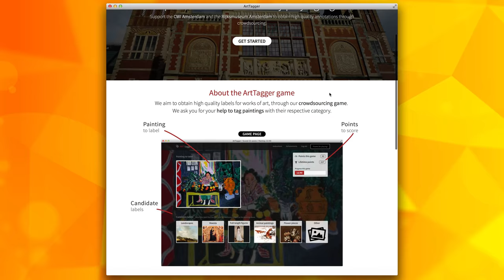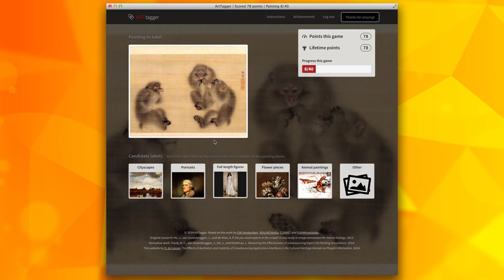ArtTagger crowdsourcing game-with-a-purpose to label works of art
Cultural heritage institutes are eager to adopt crowdsourcing games to let the public participate in cataloguing and curation, and allow for collection exploration and information discovery by non-professionals.Unfortunately, many of these crowdsourcing websites are visually unattractive and usability is often subpar. The aim of our research was to investigate the effects of an aesthetically pleasing and more usable website in the cultural heritage domain on people's motivation, to maximize the utility of these crowdsourcing initiatives. We created the ArtTagger website -- following the game-with-a-purpose paradigm -- in which people could play a game to tag paintings with their respective category labels. We created two versions of the website: a baseline version that was mostly the same as previous work by the SEALINCMedia project and an enhanced version that was visually more attractive and more usable.

This video shows the game page of the visually attractive version of ArtTagger that was online during spring 2014. The title of my Master's thesis was 'The Effects of Aesthetics and Usability of Crowdsourcing Application Interfaces in the Cultural Heritage Domain on People's Motivation'.